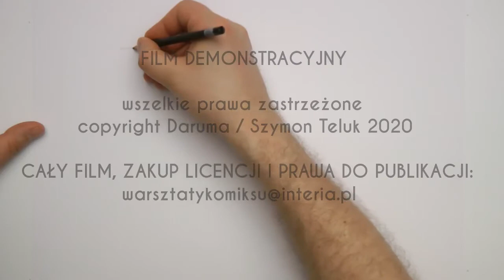Podstawy rysunku 6 POSTAĆ LUDZKA Z WIELU STRON zwiastun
Powyższy film to jedynie zwiastun filmu edukacyjnego z cyklu WARSZTATY KOMIKSU, ILUSTRACJI I KARYKATURY ONLINE

Proszę o podanie w mailu  kontaktowego nr telefonu.
Szymon Teluk